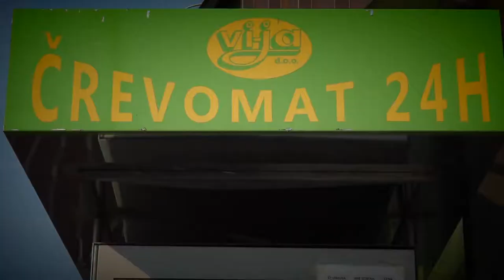001 VI JA PREDSTAVITEV PODJETJA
SERIJA (ODDAJA) GOSTILNA PR FRANCET